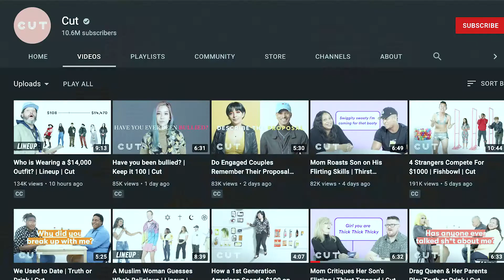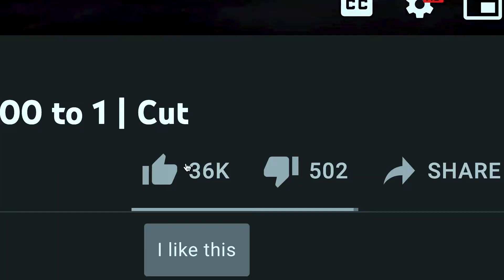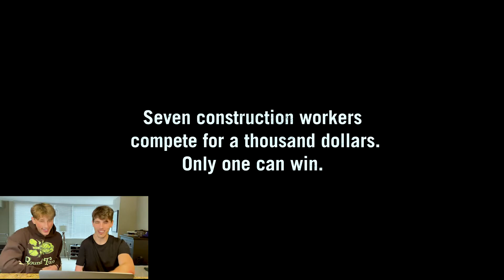BROTHERS REACT: 7 Coworkers Decide Who Gets $1000 (CUT)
In our first video, we react to 7 Coworkers Decide Who Gets $1000 | 1000 to 1 from Cut. Where do they find these people? This video proves that there are only two basic human needs: money and…well…just watch to find out.